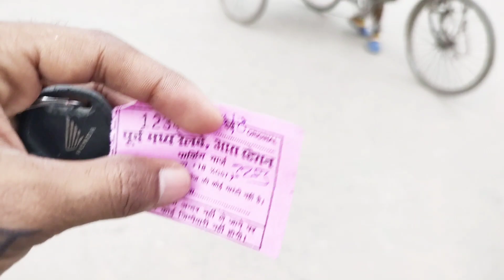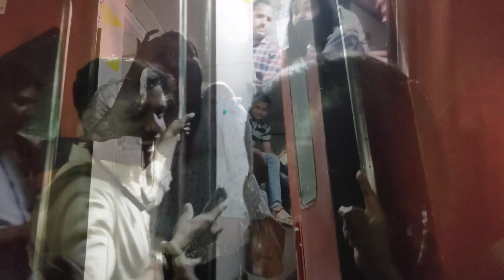Train ka itna wait OMG| 🙃@jasonvlogslife#arrah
Train ka itna wait OMG| 🙃@Jason Vlogs

@RiderGirl Vishakha
@Saurav Joshi Shorts
@RiderGirl Vishakha
@Sahil joshi Vlogs
@Saurav Joshi Shorts
@RiderGirl Vishakha

WATCH UNSEEN CHIPS AND SHORT BTS HERE :-

DESCLAIMER :-
           We make random vlogs with our friend and family ❤️
Nothing in this video harmed to anything.

FROM :-
                INDIA
         SAGAR.

arrah bihar
arrah pin code
arrah to patna
arrah weather
arrah vidhan sabha
arrah meaning
arrah and the ferns
arrah district
farrah abraham
arrah assembly constituency
arrah airport
arrah area
farrah aldjufrie
arrah avengers
arra agustin
arrah azura
arrah a scrabble word
hotel a arrah
temperature a arrah
arrahan a skin polishing
a l'arrahce
arrah bihar pin code
arrah bihar news
arrah bihar weather
arrah bhojpur
arrah bihar map
arrah bihar hotel
arrah bus stand
arrah chhapra bridge
arrha credit union
arrah city
arrah constituency
arrah central school
arrah civil court
arrah college
arrah city population
ar rahman c
arrah doctor list
arrah distance
arrah decidedly write the list of the school's
arrah district map
arrah durgapur
arrah dm name
viral vlog logo

vlog
vlogs
first vlog
my first vlog viral
new vlogger
flying beast vlogs
village vlogs
desi vlogs
indian vlogs